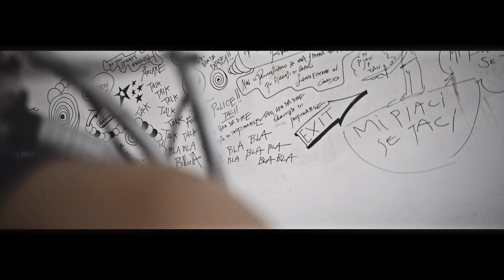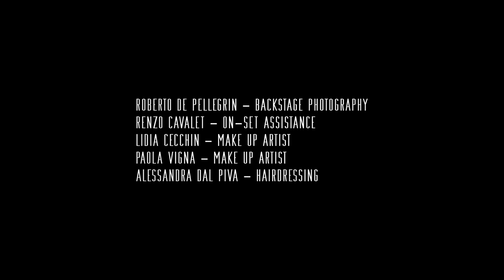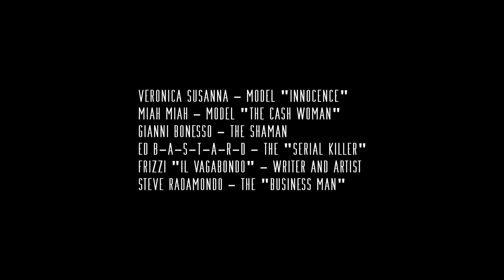Mole MoonWalktet - Mi Piaci se Taci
Dal secondo album del Mole Moonwalktet il video del primo singolo, "Mi piaci se taci". Tratto da "Manuale Per Funamboli"  -- REDDARMY 2014

CREDITS

Realizzato da 2Picture Media.
Written and Directed by Michele De Gan
Director of Photography: Patrick Comiotto
Stylist: Katia Zampatti
Editing and PostProduction: Michele De Gan

Special Thanks:
Francesco Feltrin and FeltrinLegno - Our Host for the shooting
Idea ExtraOrdinary Shop, Dea Lusa - Clothing and Accessories

Thanks to our Staff:

Roberto De Pellegrin - Backstage Photography
Renzo Cavalet - On-Set assistance
Lidia Cecchin - Make up Artist
Paola Vigna - Make up Artist
Alessandra Dal Piva - Hairdressing

Actors:

Veronica Susanna - "Innocence" Model
Miah Miah - "The Cash Woman" Model
Gianni Bonesso - The Shaman
Ed B-a-s-t-a-r-d - The Serial Killer
Fritz "il vagabondo" - Writer and Artist
Steve Radamondo - The Business Man